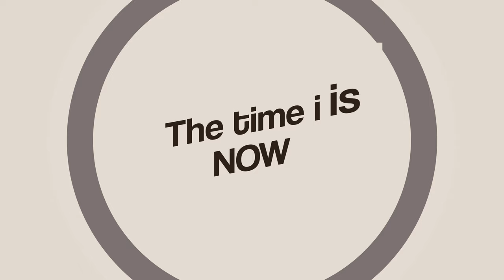Friday Talks with former captain of Indian Hockey team Mr. Gagan Ajit Singh | Nikhil Dwivedi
Hello everyone, welcome to the second episode of my interactive chat show, Friday Talks. Joining us for this episode is Mr. Gagan Ajit Singh the former captain of the Indian Hockey team. He is currently SSP/VB, RPR Range, SAS Nagar. Tune in to be inspired by his remarkable journey & learn some valuable lifelong lessons.

Credits:
Research and Writing Team - Amanpreet Kaur & Anoop Singh Saini
Production Team - Gagan Parmar & Rimmi Deol
Technical Team -  Rimmi Deol & Vaibhav Goel
Director & DOP - Rajan ji
Creative Director - Amanpreet Kaur & Anoop Singh Saini
Editor - Robin Kalsi
Colourist-  Paraspreet Singh
Stylist - Obsession by Mayur
Special Thanks - B Praak
Special Thanks - Sumit Manj
Team: Aakash Kumar & Gagandeep Singh